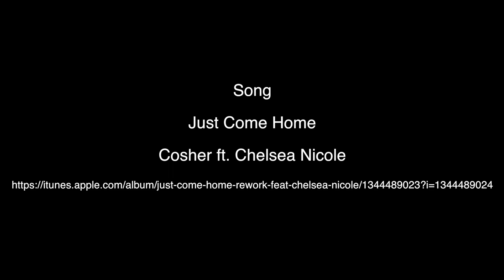Bawah Reserve | Asia's luxury private island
Bawah Reserve is one of Indonesia’s most luxurious resorts and is located on a private island.

WHERE I TRAVELED IN THIS VIDEO

There are luxury islands and then there is Bawah! Join me on my journey to one of the best getaways I have had. Thanks to Bawah for a luxuriously calm stay.

BOOKING & REVIEWS

SOCIAL

Cosher ft. Chelsea Nicole

Please note the copyright above. While we would love you to share our video, please do not download and publish it on your own channel.